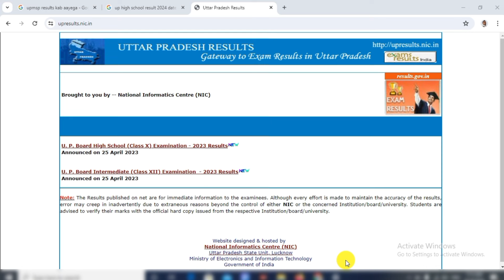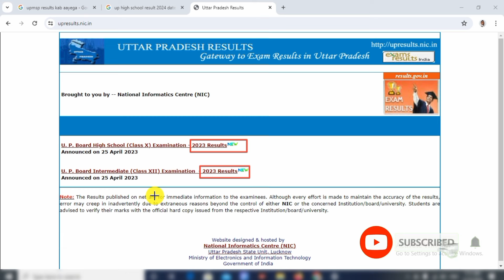20 और 25 अप्रैल के बीच में आयेगा यूपी बोर्ड का रिजल्ट | UP Board Result 2024 kab aayega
20 और 25 अप्रैल के बीच में आयेगा यूपी बोर्ड का रिजल्ट | UP Board Result 2024 kab aayega | up Result

  Es video me maine aapko btaya hai ki  up Board ka result kab aayega

2024 यूपी बोर्ड का रिजल्ट आज जारी यहाँ से करें चेक
UP Board result 2024 UP बोर्ड 2024 ka result kab aaega
up board result date 2024 class 10
up board result date 2024 class 12
UP Board 2024 ka result kab nikalega
UP Board exam 2024 result kab aaega
UP Board 2024 ka result kaise Dekhen
UP Board exam 2024 ka result kaise Dekhen
यूपी बोर्ड 2024 रिजल्ट कब आएगा
2024 यूपी बोर्ड का रिजल्ट कब घोषित होगा
UP Board 10th Result 2024 Kab Aayega
UP Board 12th Result 2024 Kab Aayega
up board result 2024 kab aayega aaj tak news
UP board 12th ka result kab aayega